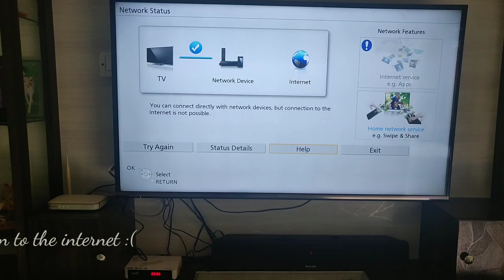A weekend in my Life : Usual One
I thought of sharing this usual kind of my weekends with you all.

Edited on - Adobe Premiere Rush on Android Phone